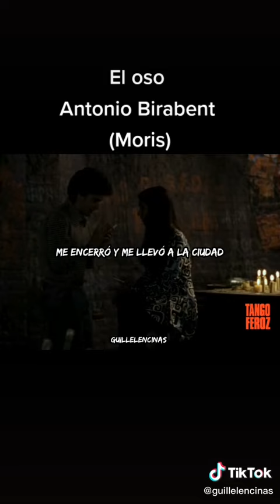El oso🐨🐼// Antonio Birabent.🇦🇷